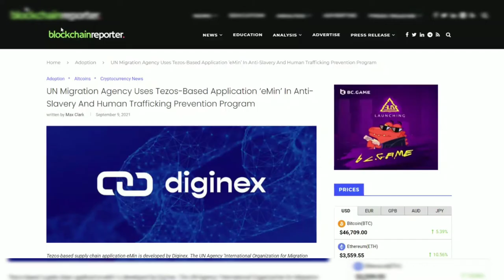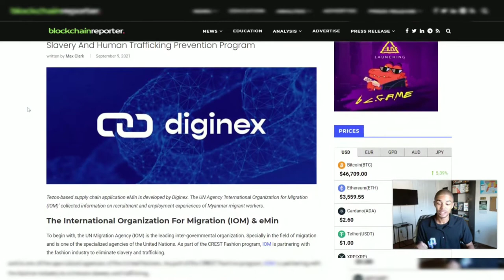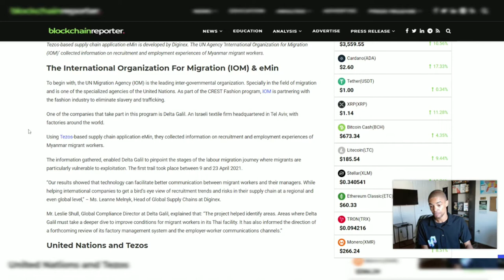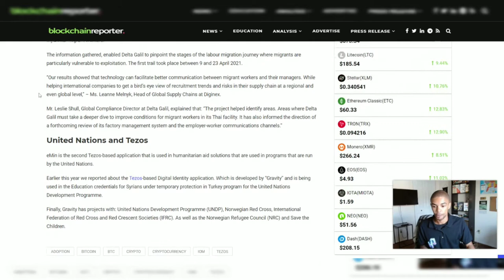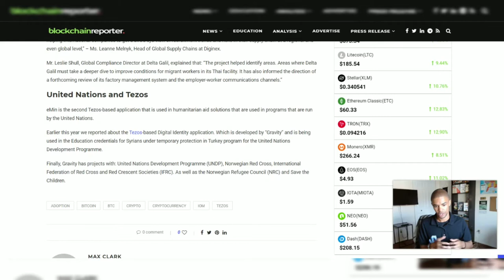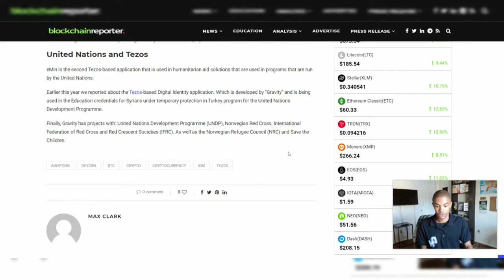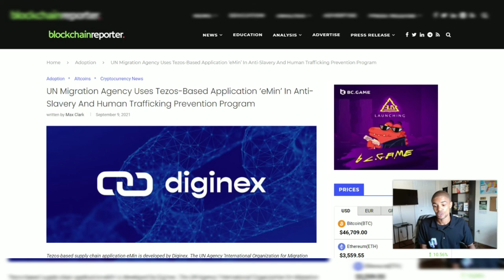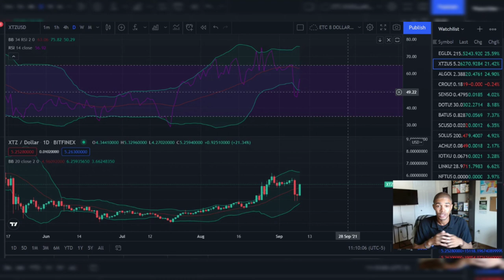Tezos Humanitarian Efforts For The United Nations Is The Future of Philanthropy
Welcome back to the Digit Hustle News!

Global Crypto Adoption from a Global Perspective

On This channel we cover a wide range of digital assets so that you have a global veiw of the crypto markets

Abra- Buy, Trade, Borrow & Earn Intrest on your favorite Digital Assets

Klever Exchange - The Fastest Exchange On Earth!

Hey! Managing your crypto would be so much easier if you had Maiar. Get a $10 cashback reward when you buy eGold ($EGLD) with my referral

NEWS!